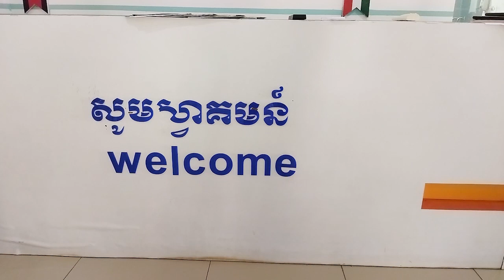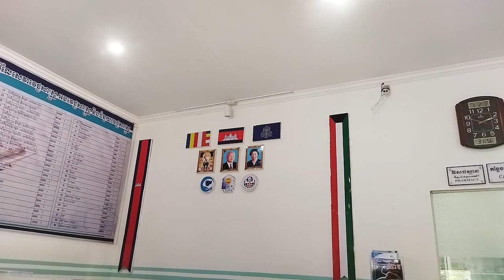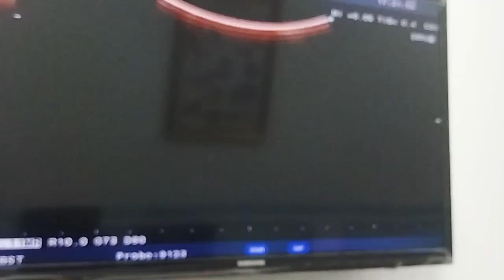pregnancy checkup at a rural hospital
Welcome to My YouTube Channel ChhayCheasim, if you want to watch videos related to Friends Village, then subscribe to our channel and hit the bull icon so that no video is missed.
. As a Chhay Cheasim, we love to share what we do at countryside, engage with nature and make the most out of village life.Come and see the colorful videos of nature, unique cooking recipes and just the beautiful life at a countryside.Sit back and relax by watching our content!